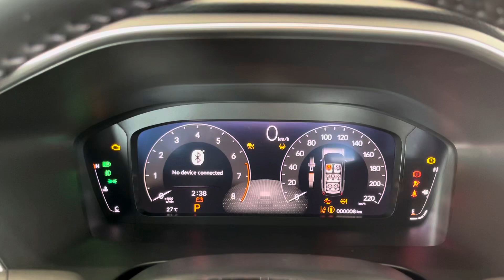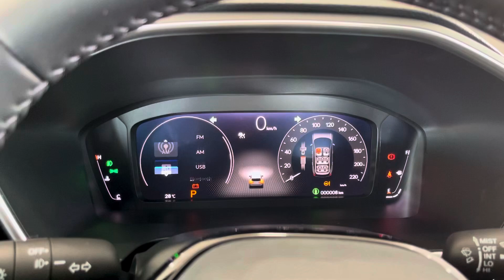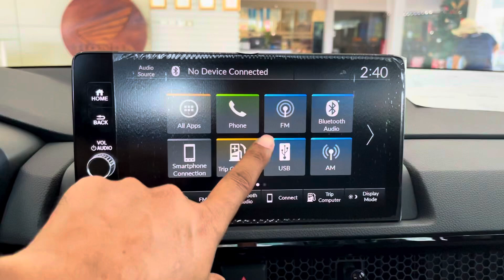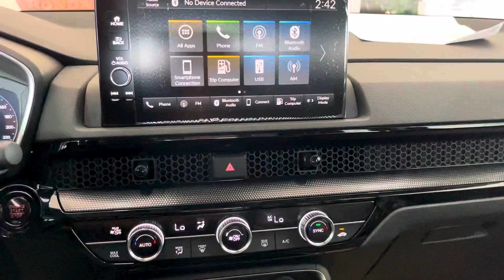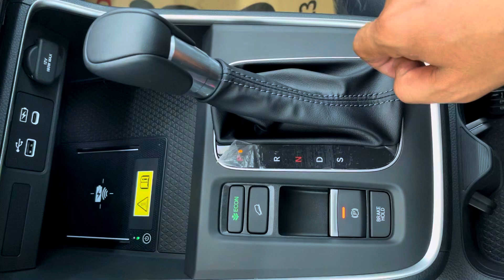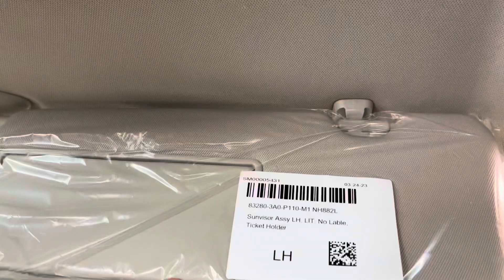2024 All New Honda CR-V SUV 7-Seats luxury | EXterior and Interior Show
All New Honda CR-V (2024) 7-Seats luxury SUV | EXterior and Interior Show
Honda Cambodia
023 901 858 / 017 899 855